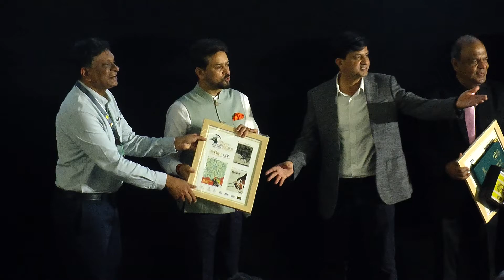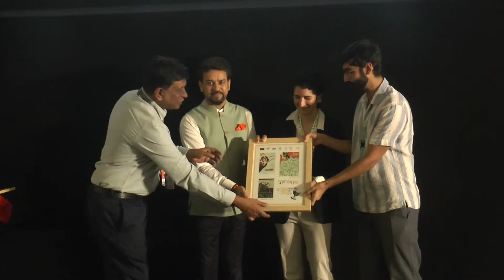The Indian Panorama begins at International Film Festival of India.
25 feature films and 20 non-feature films are being showcased in this section.